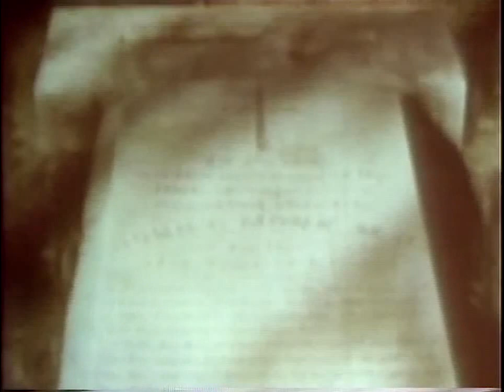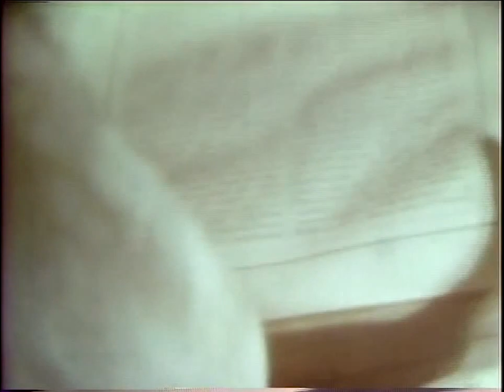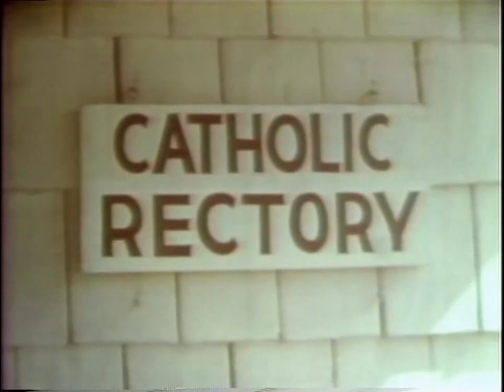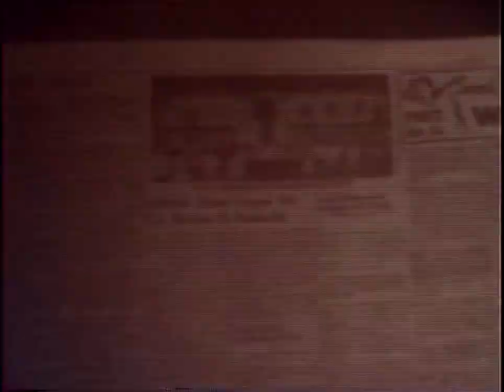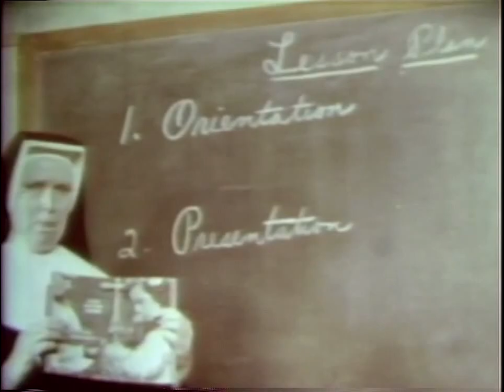In The Footsteps of The Tarheel Apostle